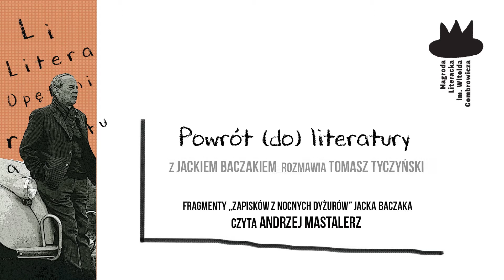Spotkanie z Jackiem Baczakiem (Opętani Literaturą 2021)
Po dwudziestu pięciu latach od premiery, w 2021 roku ukazało się wznowienie książki Jacka Baczaka "Zapiski z nocnych dyżurów". Jej autor w w 1996 roku uhonorowany został Nagrodą im. Kościelskich, a książkę uznano za wydarzenie literackie, szeroko dyskutowano i komentowano. Przez wiele lat była jednak niedostępna. W ramach festiwalu "Opętani literaturą" towarzyszącego szóstej edycji Nagrody Literackiej im. Witolda Gombrowicza z Jackiem Baczakiem (na tarasie Muzeum Witolda Gombrowicza we Wsoli) rozmawia Tomasz Tyczyński. To nie jest typowa rozmowa z pisarzem, bo to i twórca nietypowy – po nagrodzonym debiucie nie napisał nic więcej. Jak tłumaczy w krótkiej notce na okładce nowego wydania „Zapisków...”, „Nie wiedziałem, dlaczego miałbym pisać. Wolałem zostać z tyłu, w ciszy. Czym tak istotnym i niezwykle ważnym miałbym zajmować ludziom ich czas?”.
Fragmenty książki czyta Andrzej Mastalerz. Polecamy :)